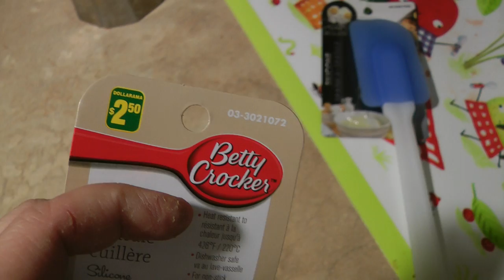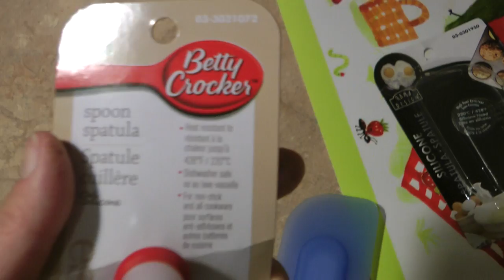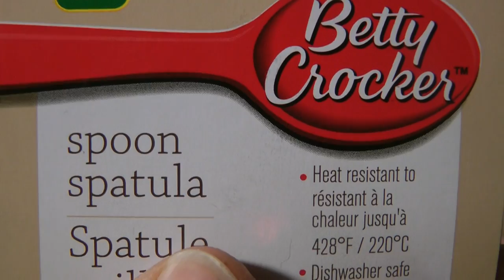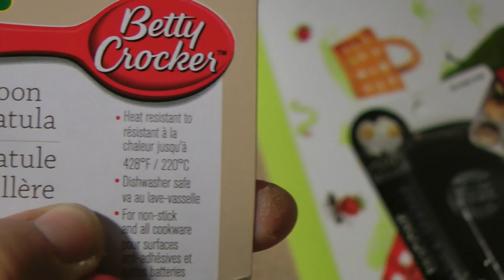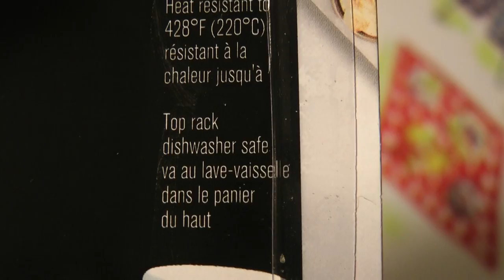Ода силиконовой лопатке из DOLLARAMA / SILICON SPATULA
Ода силиконовой лопатке из DOLLARAMA
SILICON SPATULA